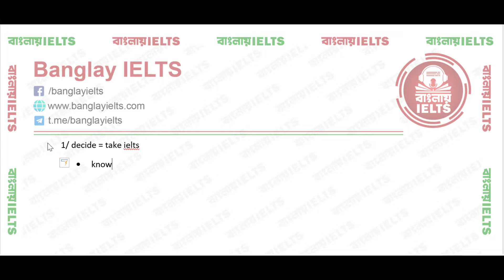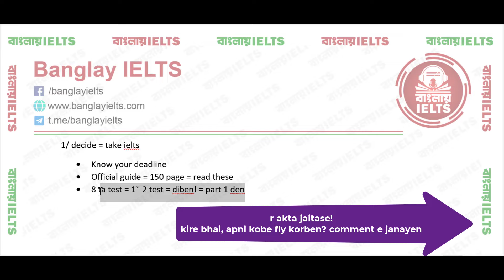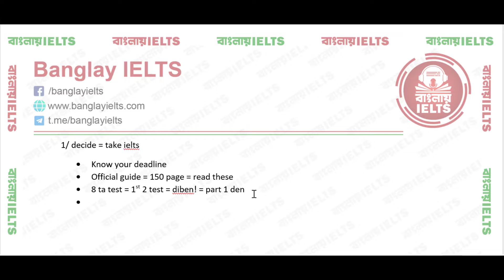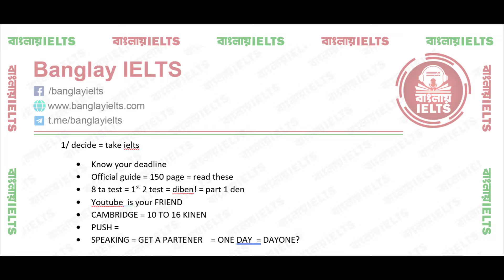How to Start from the Beginning || Start with Cambridge Official Guide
About our Private Batch:
If you are a beginner, then this is for you. I apologize for the background noise. I was recording it in a noisy place!